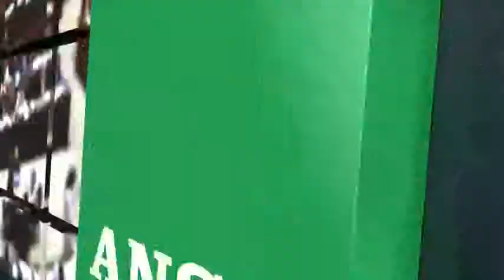Donna crocifissa Firenze, 6-7 precedenti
Vittima identificata, indagini indietro di dieci anni